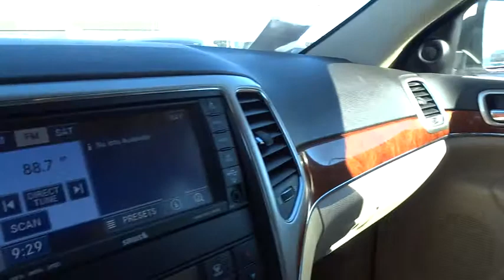2011 JEEP GRAND CHEROKEE Reno, Carson City, Northern Nevada, Sacramento, Elko, NV BC633416C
2011 JEEP GRAND CHEROKEE
2011 JEEP GRAND CHEROKEE LIMITED - Stock#: BC633416C - VIN#: 1J4RR5GT8BC633416

Jeep Certified, GREAT MILES 51,042! $2,900 below Kelley Blue Book! NAV, Sunroof, Heated Leather Seats, Heated Rear Seat, Back-Up Camera, iPod/MP3 Input, Satellite Radio, Premium Sound System, Panoramic Roof, LUXURY GROUP II CLICK NOW!br /br /PREMIUM EQUIPMENT ON THIS JEEP GRAND CHEROKEE INCLUDEbr /5.7L VVT V8 HEMI MDS ENGINE 230mm rear axle, 3.45 rear axle ratio, HD 4-wheel anti-lock disc brakes, dual exhaust w/bright tips, 6800lb GVWR, LUXURY GROUP II heated steering wheel, leather trim seats w/perforated inserts, pwr liftgate, pwr tilt/telescoping steering column, ventilated front seats, 20 ALUMINUM PAINTED WHEELS, 25H LIMITED CUSTOMER PREFERRED ORDER SELECTION PKG 5.7L V8 HEMI engine, 5-speed auto trans, 5-SPEED AUTOMATIC TRANSMISSION br /br /JEEP GRAND CHEROKEE: UNMATCHED QUALITYbr /7-Year/100,000-Mile Powertrain Limited warranty, 125-Point Inspection and Reconditioning, 3-Month/3,000-Mile Maximum Care Coverage, Rental Car Allowance, 24-Hour Roadside Assistance, 24-Hour Towing, Lifetime Certified Warranty Upgrades Available, Carfax Vehicle History Report br /br /THE RIGHT TIME TO BUY THIS GRAND CHEROKEEbr /Value you deserve. This Grand Cherokee is priced $2,900 below Kelley Blue Book. br /br /KEY FEATURES ON THIS GRAND CHEROKEE INCLUDEbr /Navigation, Panoramic Roof, 4x4, Heated Rear Seat, Back-Up Camera, Premium Sound System, Satellite Radio, iPod/MP3 Input, Bluetooth, Dual Moonroof, Remote Engine Start, Dual Zone A/C Rear Spoiler, MP3 Player, Privacy Glass, Keyless Entry, Child Safety Locks. br /br /WHY BUY FROM USbr /At Lithia Chrysler Jeep of Reno our first and foremost goal is to make your car-buying and ownership experience better than any other you've had near Carson City, Auburn CA, Sparks and beyond. If you're ready to answer the call of fun br /br /Price does not include $449 Dealer doc fee, taxes and license fees.ï¿½ Price contains all applicable dealer incentives and non-limited factory rebates. You may qualify for additional rebates; see dealer for details. br / Our multi-point inspection does not guarantee a recall free vehicle.